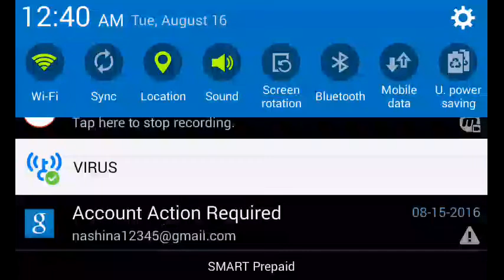inpvp let's play ep : 1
hello and this is jay and now i'll show you a another video called the IPVP network or inpvp let's play ep 1 so yea the in pvp is great and awesome so i hope you guys did enjoy this video and if you wanna join this server here!
IP : play.inpvp.net
port : 19132

you wanna edit your videos here :D